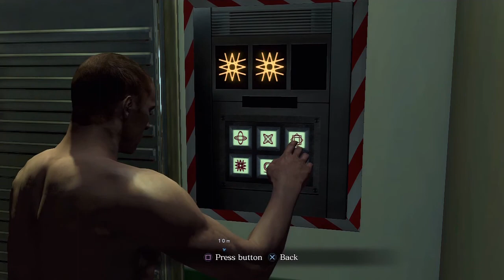(~let's play~) Resident Evil 6 (Jake) (blind) part 73